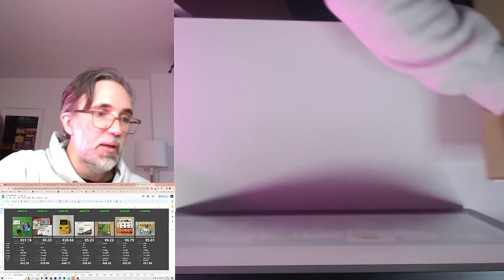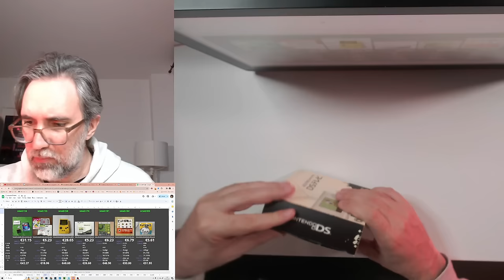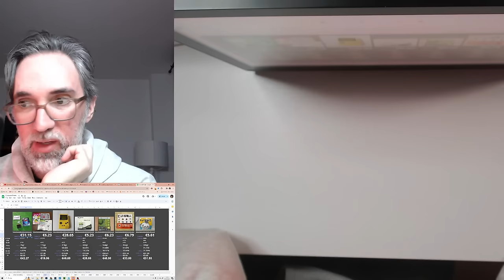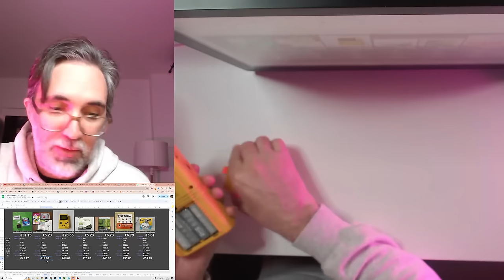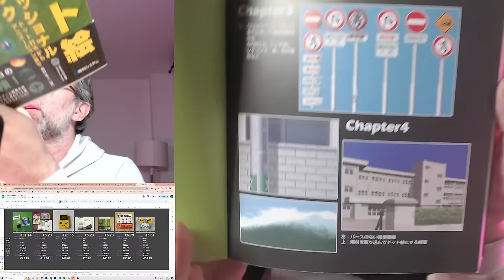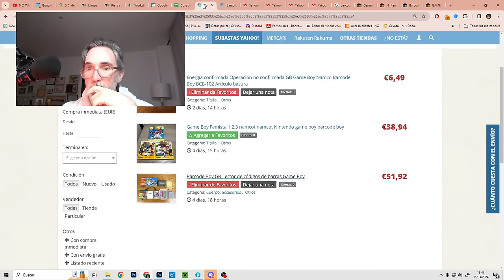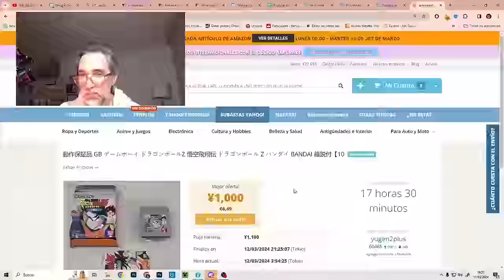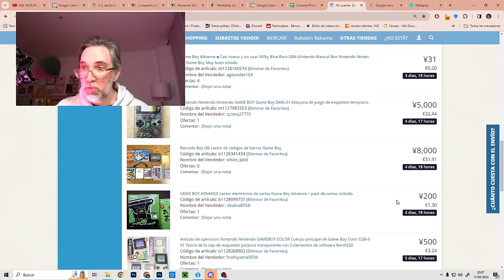🕹️📦 #10 Retrogaming Unboxing [ASMR]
🎁 Crea una cuenta en  Zenmarket con el codigo ELIASLOZANO o desde el link inferior y recibe 2000 yens para los gastos de envío!

¡Bienvenidos a mi canal! Hoy traigo un video muy especial en el que mostraré el contenido de una caja que acaba de llegar desde Japón. En su interior encontraremos una colección de videoconsolas y juegos retro que seguramente nos transportarán a nuestra infancia. Este video está grabado en un tono relajado estilo ASMR, para que puedas disfrutar de cada sonido que se produce al abrir las cajas y examinar los artículos de cerca. También compartiré algunas curiosidades sobre los juegos y las consolas que tengo en mis manos, así como mis impresiones personales. Así que si eres fan de los videojuegos retro o simplemente te gusta descubrir nuevos objetos, no te pierdas este video. ¡Comencemos a explorar esta caja llena de tesoros!

Y si quieres apoyarme economicamente, puedes hacerte miembro Premium del canal!